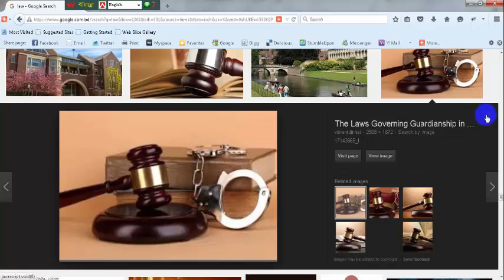Online Law Courses